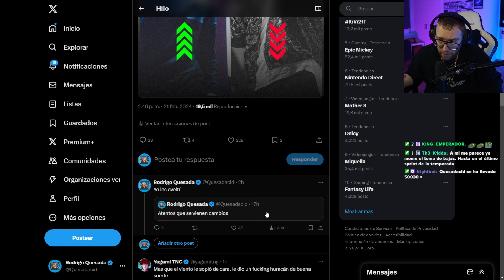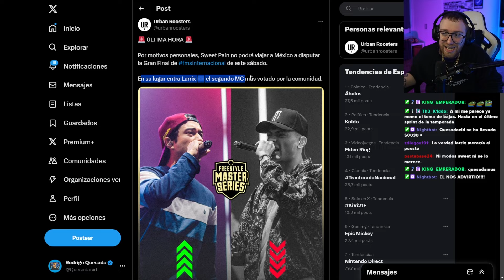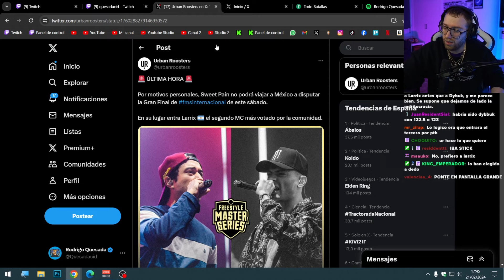SWEET PAIN ES BAJA DE LA FMS INTERNACIONAL Y ESTE SERÁ SU REEMPLAZO